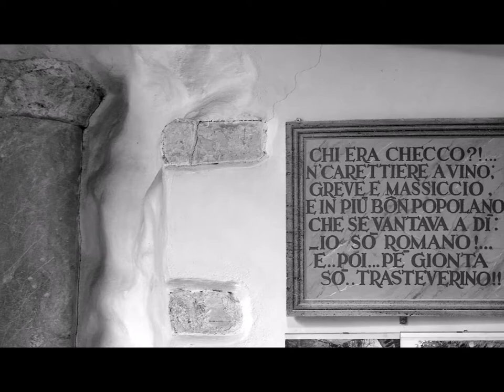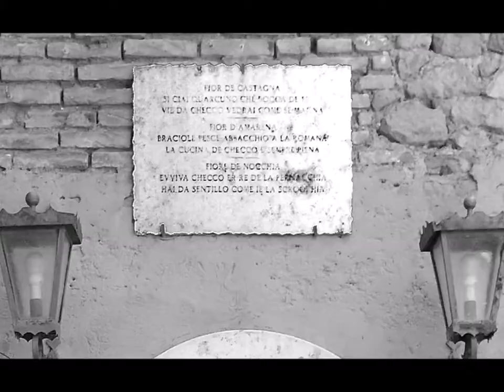Roma: l'osteria Checco er Carrettiere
Questo video racconta il ristorante Checco er Carrettiere, storica osteria romana con sede in Trastevere dal 1935.
Checco er Carrettiere è un ristorante trasteverino tra i più antichi; la mappa di Google così recita: ristorante romano con pesce di paranza, ma qui è di casa tutta la cucina romana classica.
E’ posto proprio alle spalle del fontanone dell’Acqua Paola che prospetta su piazza Trilussa, dove si trova il busto bronzeo del famoso poeta romanesco e dirimpetto a ponte Sisto; un luogo molto pittoresco.
Agli inizi della seconda metà dell'800, quando il Tevere non era stato ancora soffocato dai muraglioni, il carrettiere a vino Giuseppe Pedoni, soprannominato "er Burino" perché non aveva un "pedigree" tutto romano, aprì, al numero 13 di Via Benedetta, a due passi da ponte Sisto, la bettola che, un giorno, sarebbe diventata la famosa osteria romana "Checco er carettiere".
L'osteria disponeva di uno stanzone, in fondo al quale c'era il fornello e l'acquaio, e di un cortile interno.

This video tells the Checco er Carrettiere restaurant, a historic Roman tavern based in Trastevere since 1935.
Checco er Carrettiere is one of the oldest restaurants in Trastevere; the Google map reads as follows: Roman restaurant with fish of paranza, but here all the classic Roman cuisine is at home.
It is located right behind the Acqua Paola fountain that overlooks Piazza Trilussa, where the bronze bust of the famous Romanesque poet and opposite Sisto bridge is located; a very picturesque place.
At the beginning of the second half of the 1800s, when the Tiber had not yet been suffocated by the embankments, the wine cart driver Giuseppe Pedoni, nicknamed "er Burino" because he did not have a completely Roman "pedigree", opened at 13 Via Benedetta , near Sisto bridge, the tavern that, one day, would become the famous Roman tavern "Checco er carettiere".
The tavern had a large room, at the end of which there was a stove and a sink, and an internal courtyard.

Se vuoi leggere l’articolo / If you want to read the article